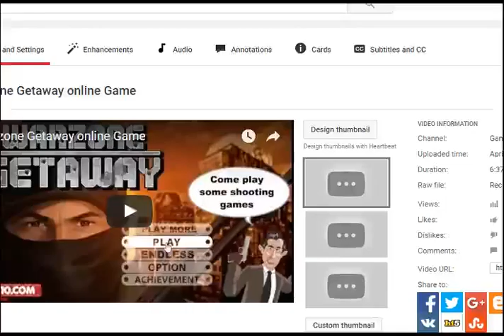MAD BURGER GAME FULL WALKTHROUGH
This outdoor chef loves cooking burgers on the grill. Hamburger or Cheeseburger, it does not matter this chef will grill it perfectly then send it soaring to his patient customers. This chef is unique because he delivers the burger through the air. Add toppings to your burger as you earn money to make it fly longer. Collect money in the air and other power ups to ensure you customer gets his delicious burger.